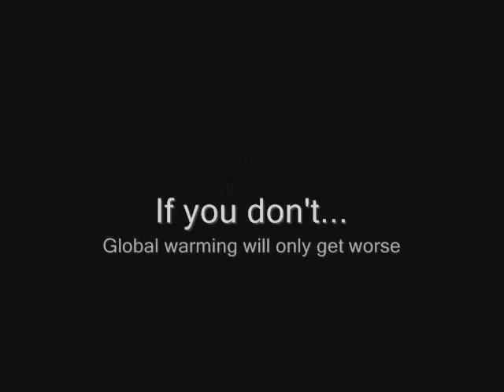Michael Waltrip Racing news conference at Indy on July 23, 2010 part 2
Michael Waltrip Racing news conference at Indianapolis Motor Speedway on July 23, 2010 part 2